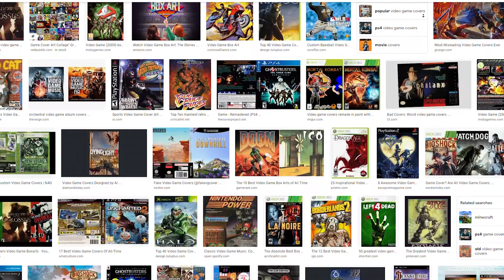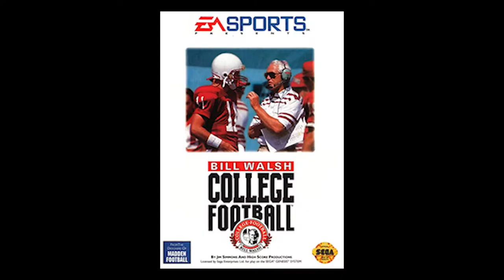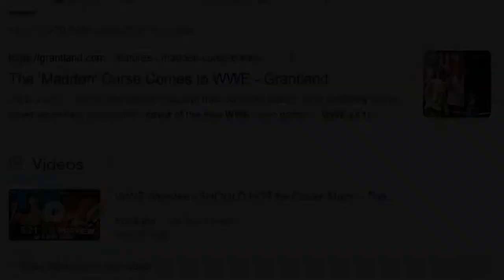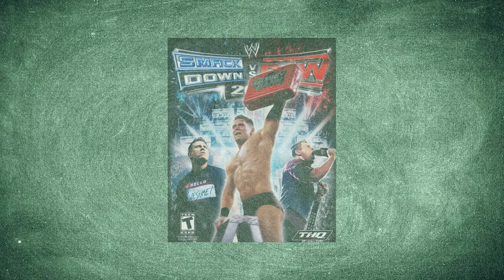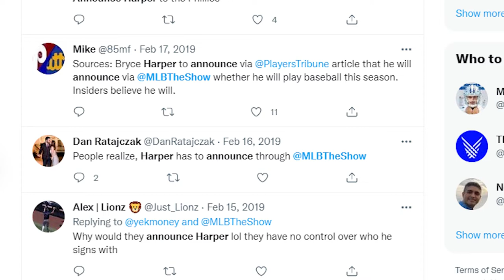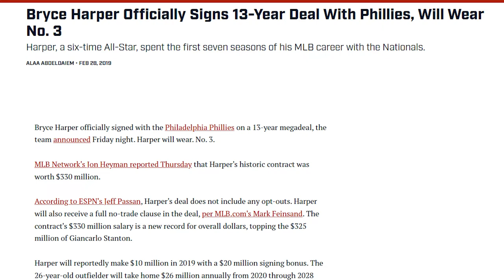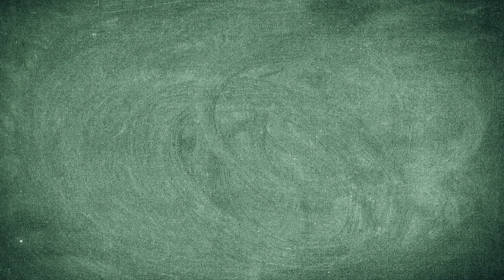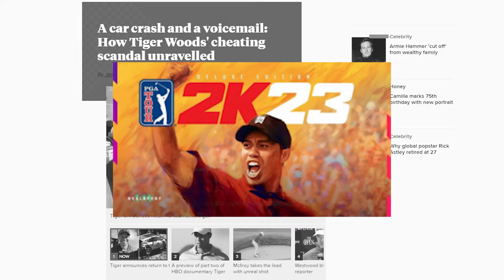Cover Athletes | GameDay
Box art is a part of every video game and Cover Athletes are a staple in sports games. It's kinda hard to imagine sports games without them. So we look at the some examples from the 80's to Madden 23.

0:00 Intro
1:03 The first cover athlete
2:06 Cover athlete takeoff!
3:18 Madden curse
4:25 cover designs
5:29 Regional differences
7:10 NCAA football system exclusive covers athletes
7:52 Special edition cover athletes
8:25: unique cases
12:04 The most cover athlete appearances.
16:02 Outro